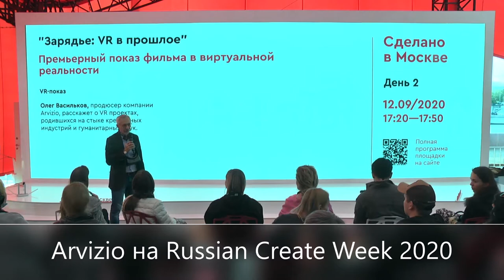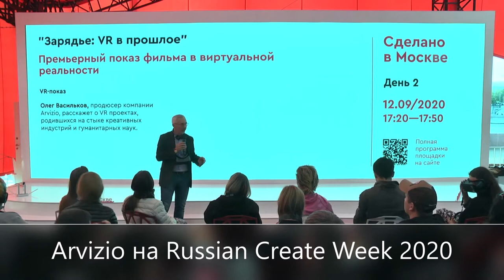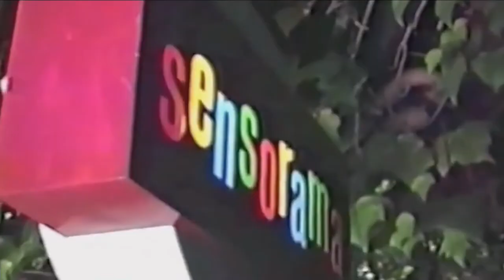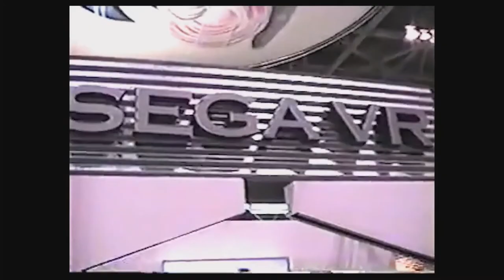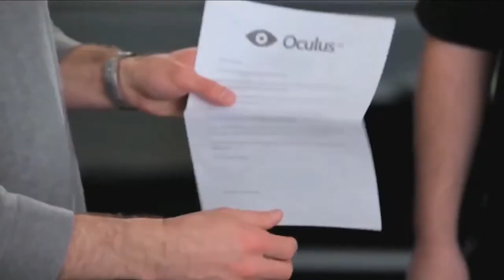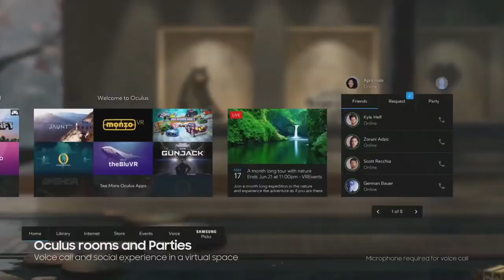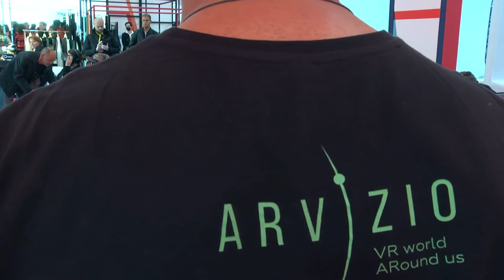Arvizio on Russian Creative Week 2020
Проводим небольшую презентацию и премьерный показ фильма "Зарядье: VR в прошлое" на фестивале Russian Creative Week 2020.